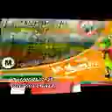ALD producciones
una empresa que fabrica ideas